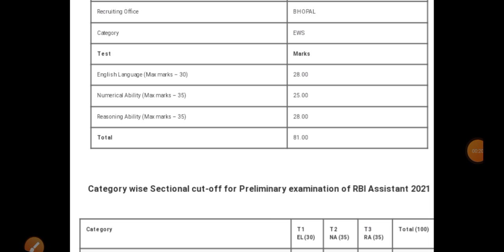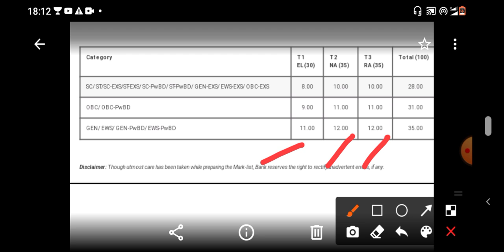RBI ASSISTANT PRE MY SCORECARD 2022